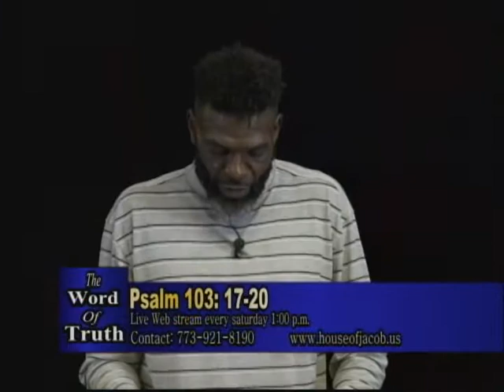Nate-The 10 Commandments 080518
The Ten Commandments and Their Importance
Bro. Nathaniel
08/05/2018
The Word of Truth
House of Jacob Bible Study Class